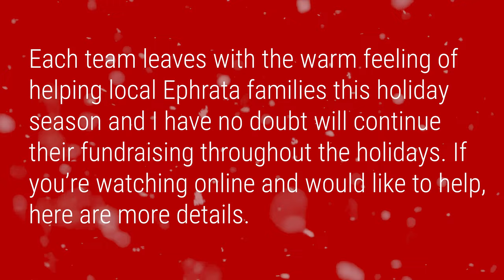episode 5 final